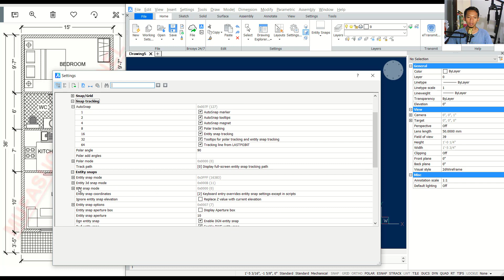15x36 House Floor Plan Tutorial With BricsCAD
Learn bricscad software how to design 15x36 house floor plan with some basic command like line, join, hatch, trim, block and others.

With this tutorial you can improve modeling and design floor plan fast and easy. You also can create best house plans to others in others dimension like 15x40.